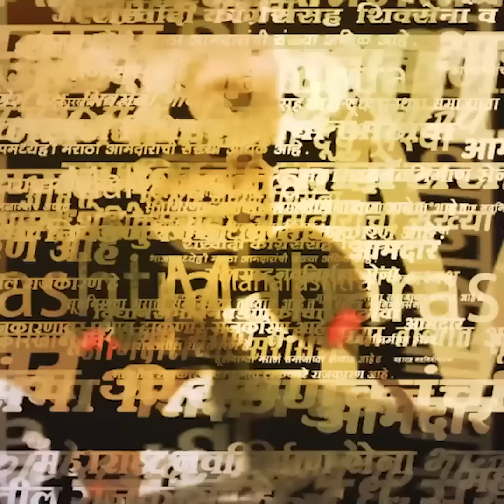Manoj Jarange Patil On State Govt. News | जरांगे पाटील मोदी आणि शिंदे-फडणवीसांवर भडकले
Manoj Jarange Patil On State Govt. News | आरक्षण कसं देत नाही बघतो, जरांगे पाटील मोदी आणि शिंदे-फडणवीसांवर भडकले

Location : Janla
Video Produced By : Mayur
Video Edited By : Siddesh
Video Uploaded By :